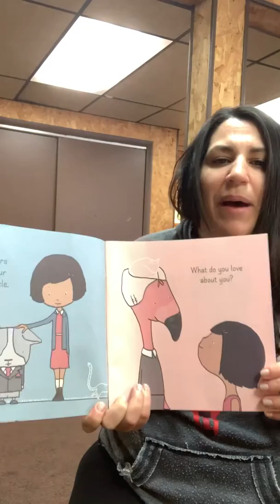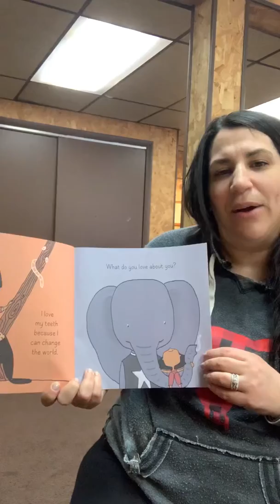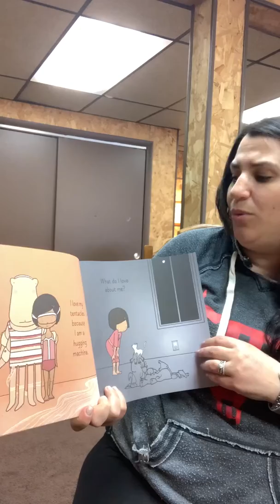Read Aloud- what do you love about you